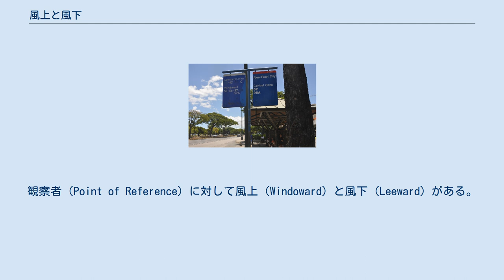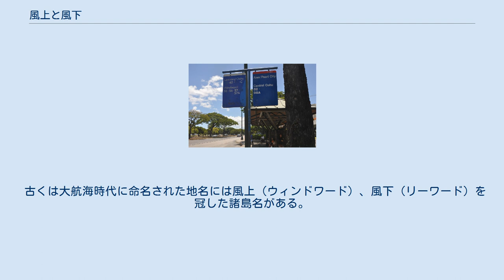風上と風下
観察者（Point of Reference）に対して風上（Windoward）と風下（Leeward）がある。
 風上と風下（かざかみとかざしも）とは、観察者に対して吹く風が来る方向を風上（英語: windward）といい、その反対を風下（leeward）という。
 人間が風の中を歩く場合に、風が強い場合は風上・風下を意識して歩き、寒い風の下では半ば風に背を向けて歩くこともある。
人間が行う野球やマラソンやウィンドサーフィンなどのスポーツでも、風向きが大きく影響する。
 地上・海上・空中を動く交通手段に対して風の影響は大きく、向かう方向と風上・風下を計算しながら運転されている。
 「風上と風下」（Windward and leeward）は、ハワイ諸島・オアフ島のバスの行き先表示（左側）での分類にも使われている（アラモアナセンター付近で） 現在でも、卓越風の影響下にある島の中で風上と風下で気候が大きく違うところがある。
例えばハワイ諸島では常に北東から南西へ風が吹いているが、ハワイ島では風は中央の大きな山であるマウナ・ケア山やマウナ・ロア山に突き当たって風上（東側）に雨を多く降らすので、島の風上（東側）のヒロは多雨地帯で、西側のコナは乾燥地帯になっていて、過去に農業が盛んな時代はヒロ地域が発展して、現在の観光業が盛んな現代はコナ地域が発展するようになってきている。
 古くは大航海時代に命名された地名には風上（ウィンドワード）、風下（リーワード）を冠した諸島名がある。
 ^ ハワイの地理と地図